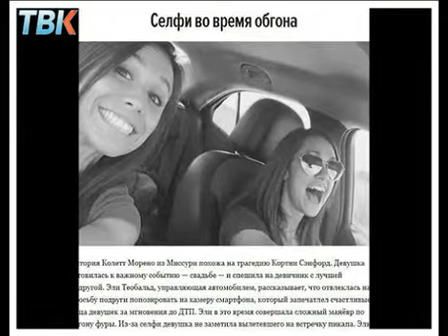САМЫЕ ПОПУЛЯРНЫЕ СЕЛФИ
Увлеченность людей созданием селфи - это болезнь или интересное хооби?